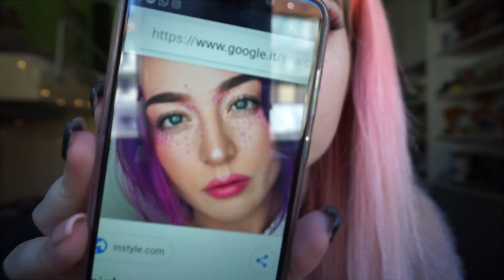I BEAUTY TREND 2018 PIÙ ASSURDI DI INSTAGRAM | wtf?!?!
Oggi ho provato I beauty trend più assurdi di  questo 2018 e OH IODIO AHAHAHAH
se trovate altre pazzie mandatemele in direct!